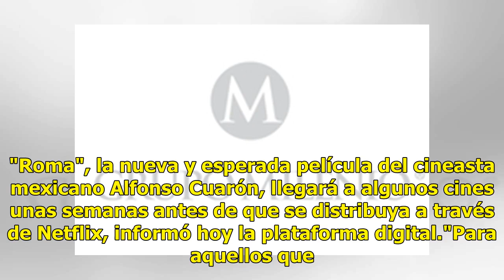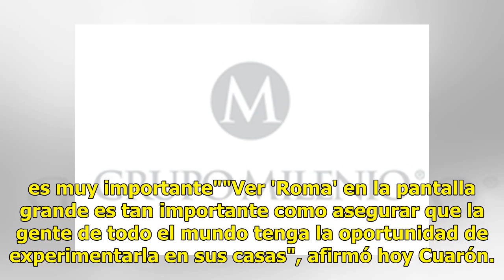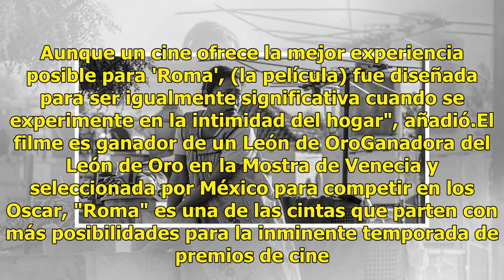Roma de Alfonso Cuarón se estrenará en cines antes de que llegue a Netflix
"Roma", la nueva y esperada película del cineasta mexicano Alfonso Cuarón, llegará a algunos cines unas semanas antes de que se distribuya a través de Netflix, informó hoy la plataforma digital."Para aquellos que quieran ver 'Roma' en la pantalla más grande posible, en algunos mercados selectos habr...